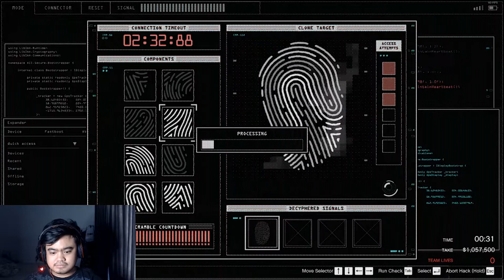GTA V ONLINE - DIAMOND CASINO HEIST FULL GAMPEPLAY AND HOW TO END FAST